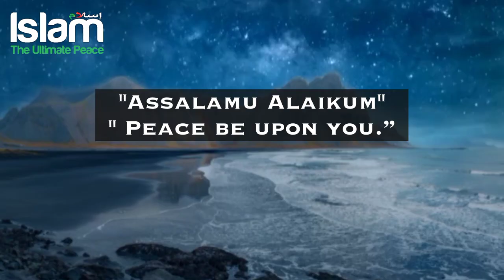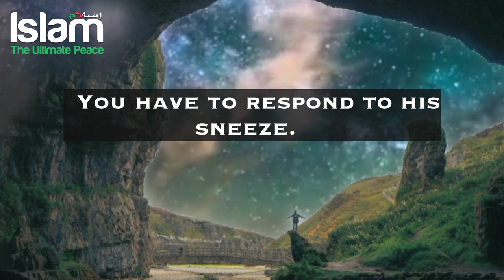FIVE RIGHTS OF MUSLIMS UPON EACHOTHER